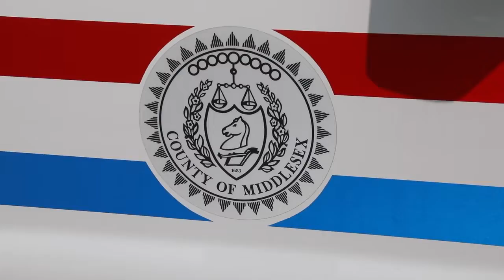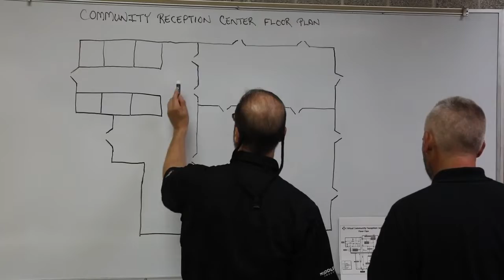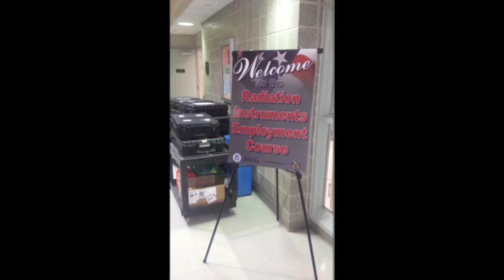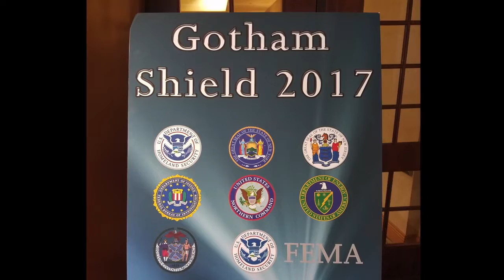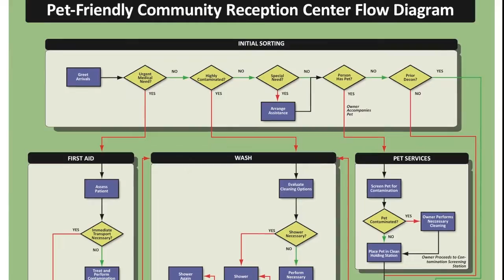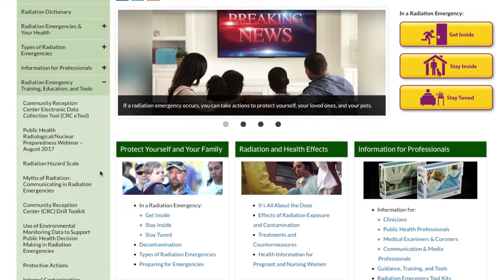CDC Success Stories in Radiation Emergency Preparedness: Middlesex NJ-Leveraging Resources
This video showcases how Middlesex County, NJ has improved their radiation emergency preparedness capacity, and how they have leveraged radiation products from CDC’s Emergency Management, Radiation, and Chemical Branch (EMRCB). This video aims to increase awareness of both EMRCB’s radiation products and the successful work of public health partners in New Jersey.